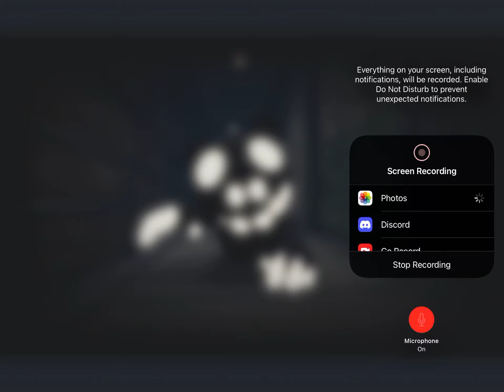New piggy leak! Is this friend?